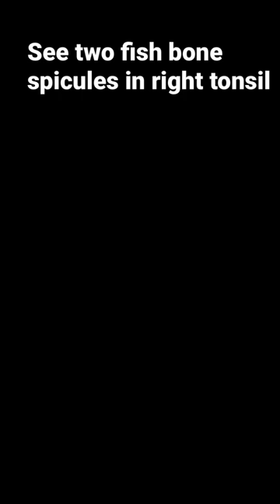Two fish spicule in right tonsil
Foreign body fish bones
foreign body removal
Machli ka kanta gale se kaise nikale
fish bone stuck in throat
machli ka kanta
machli ka kanta nikalne ka tarika